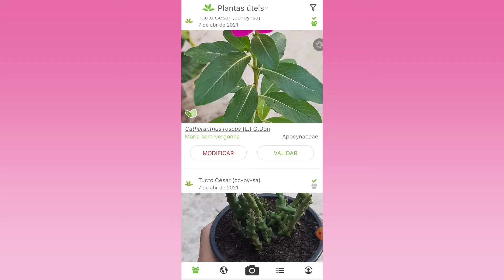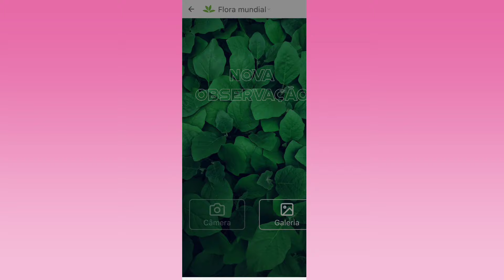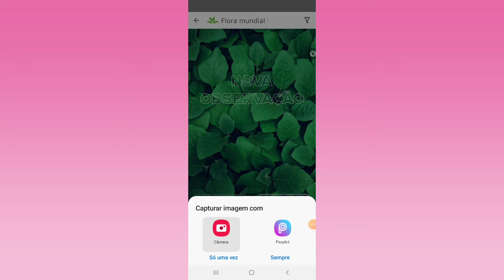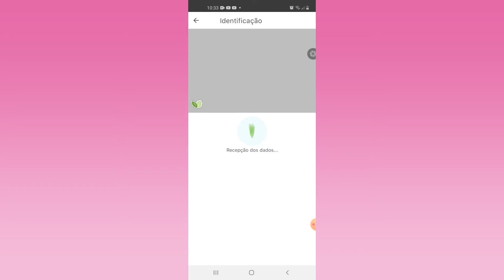O MELHOR APLICATIVO GRATUITO PARA IDENTIFICAR O NOME DA PLANTA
Cultivar uma planta requer vários cuidados e para saber a maneira correta de cuidar dela precisamos identificar a planta. Com este aplicativo que eu mostro no vídeo, você através de uma simples foto irá saber o nome científico da sua planta e, portando, conhece-la para mante-la saudável e bonita alegrando a sua vida e o seu jardim.

Gostou do vídeo: Curta, compartilha com quem você sabe que ama plantas.

Um abraço fraterno
Kelly